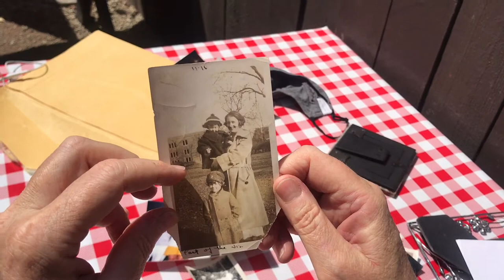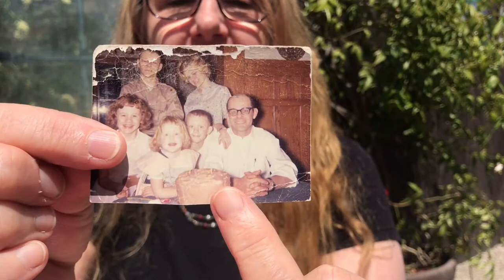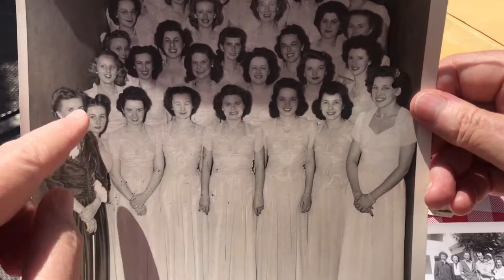Mom Chris Mulkey Film Draft for School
Documentary Class at NCSA